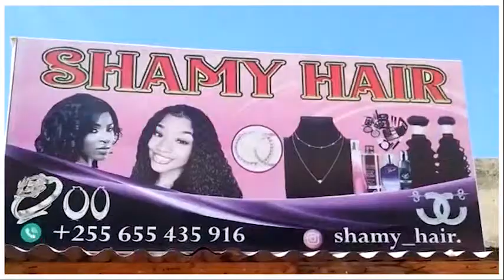AZIZ KI KUTAMBULISHWA LEO RASMI, MANARA AFUNGUKA....YACOUBA/KASEKE OUT!